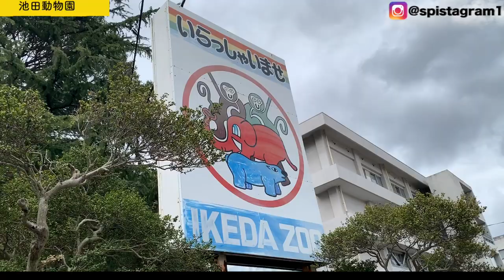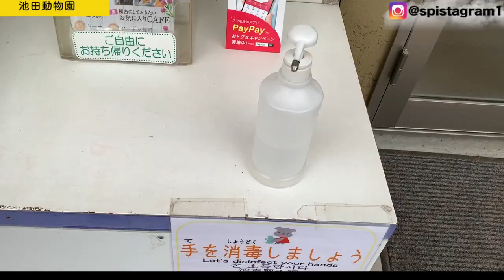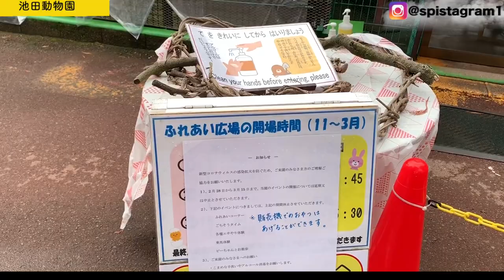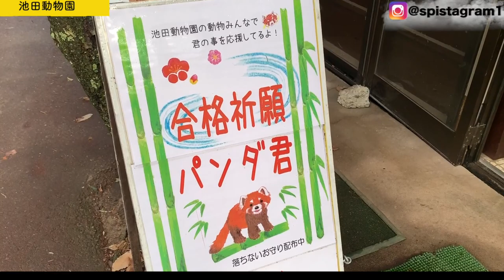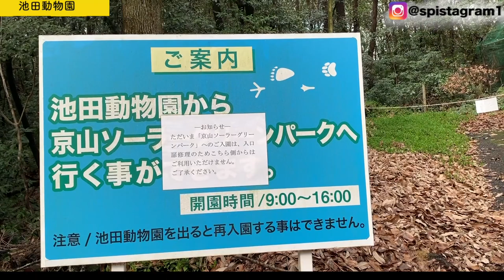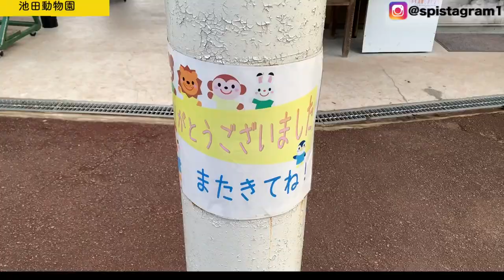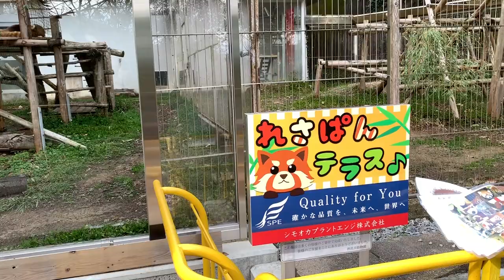岡山県にある数少ない私立動物園に行ってみた【 池田動物園】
公立の動物園がほとんどだが私立の動物園は全国に20も満たないほど、存在する場所もほとんどが大阪、東京、千葉など都会中心なのだがこの岡山県にも存在する。

【 池田動物園】

岡山市北区京山二丁目5番1号

コンビニチケット番号: 025 3282